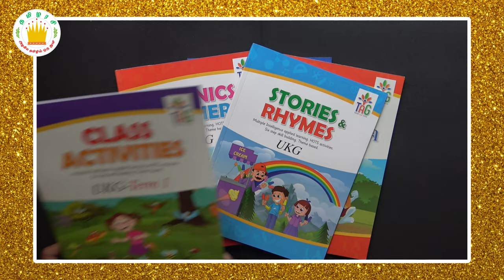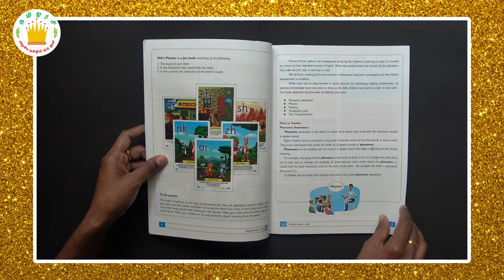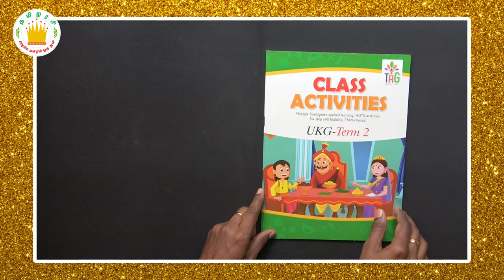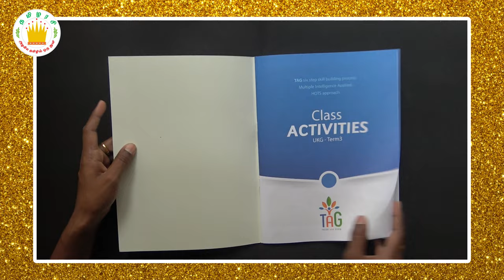Complete UKG Book Set | Beginner set of Tamil and English | Early Learning | Tamilarasi Books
My Complete UKG Book Set | Age Group 3 - 5 yrs | Early Learning | Tamilarasi Books| Beginner set of Tamil and English|Phonics|Letters|Numbers|Ablity to Read & Write

TAG- Think and Grow curriculum
TAG- Our curriculum is based on extensive research on different curriculum across various boards in India and abroad. Our curriculum ensures that a firm foundation is built for the next stage of learning. Successful in lifelong learning depends on young children being given opportunities to develop personal and social skills.

Our curriculum addresses

Social and emotional development
Aesthetics and creative expression
Discovery of the world
Motor skills development
Language and Literacy
Numeracy

By the end of their education in kindergarten, TAG will ensure

Children learn to share things with others
Children learn to relate to others
Children know what is right and what is wrong
Children will be curious and able to explore
Children will learn to listen and speak with understanding
Children will love their families, friends teachers, and school
This curriculum framework includes the principles for effective education in kindergarten, which forms the basis for life-long learning. Our aim is to nurture each child holistically.

The books have activities that will keep your little ones engrossed.

LKG Book Set - This bundle includes 7 Titles which are all very useful for kids to learn Tamil and  English ( Reading, Writing). They are
* Phonics Primer -64 Pages (size 215X280mm)
* Stories & Rhymes-80 Pages (size 215X280mm)
* Tamil Arivom -68 Pages (size 215X280mm)
* Class activities for Term 1-72Pages (size 215X280mm)
* Class activities for Term 2-72Pages (size 215X280mm)
* Class activities for Term 3-72Pages (size 215X280mm)
* Class activities for Tamil-80 Pages (size 215X280mm)

Set Price: ₹ 1,170.00